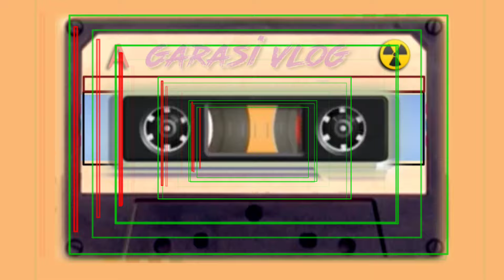lagu joget remix Minang terpopuler..!! bikin candu.